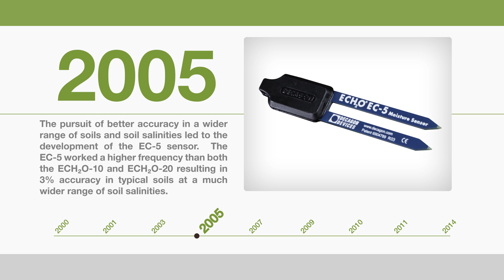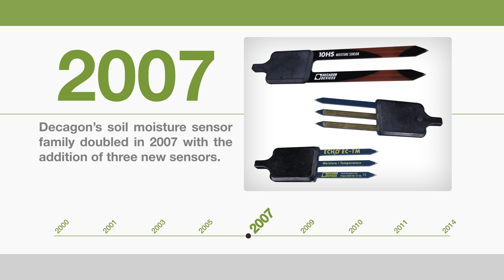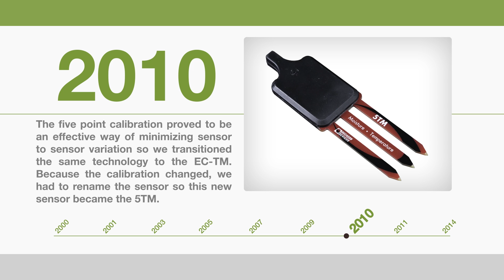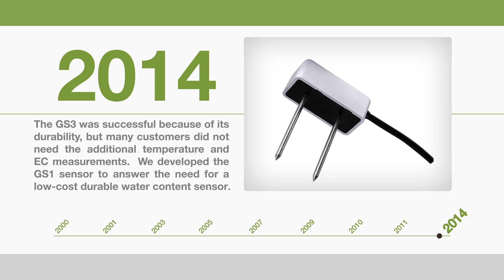15 Years of Soil Moisture Sensors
Decagon Devices has been designing and manufacturing soil moisture sensors for over 15 years now.